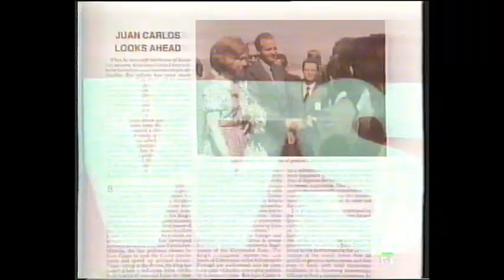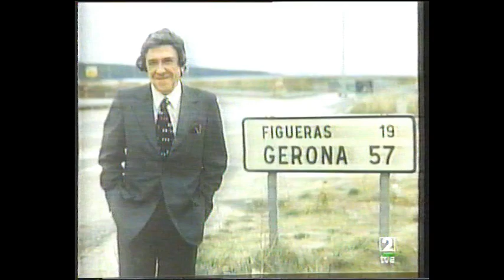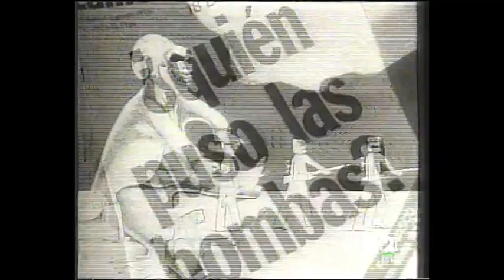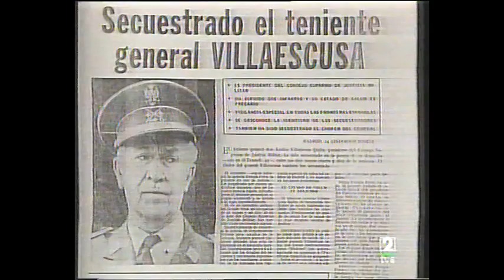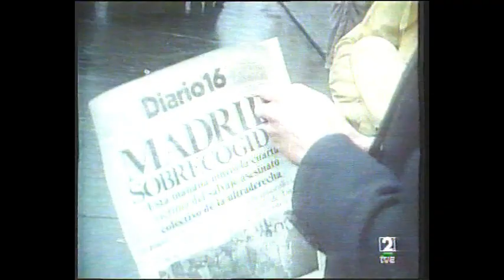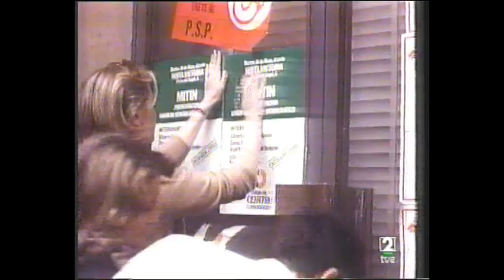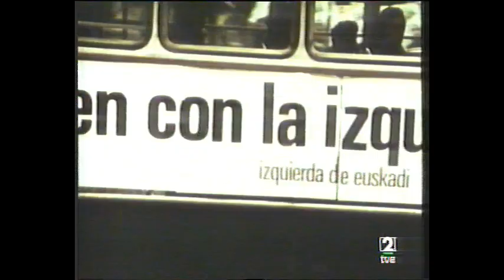Memoria de una trancisión.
Documental de la dos sobre la transición en España de la dictadura a la democracia.